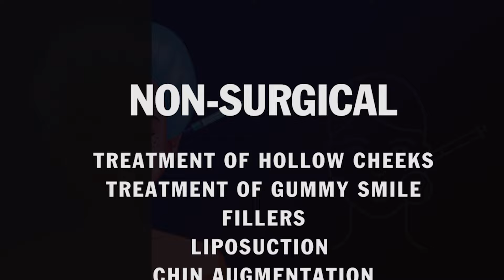Gynecomastia Surgery: Male Breast Reduction Procedure & Result by Dr. PK Talwar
Gynecomastia surgery, also known as male breast reduction, is a surgical procedure designed to reduce enlarged breast tissue in men. This condition, caused by hormonal imbalance, obesity, or certain medications, can lead to self-consciousness and discomfort. Dr. PK Talwar specializes in this procedure, offering expertise in reshaping the chest for a more masculine contour.

During gynecomastia surgery, Dr. PK Talwar carefully removes excess glandular tissue and fat from the breasts through discreet incisions. The procedure aims to achieve a flatter, firmer chest appearance that aligns with masculine contours. Liposuction may also be used to remove excess fat deposits around the chest area for enhanced results.